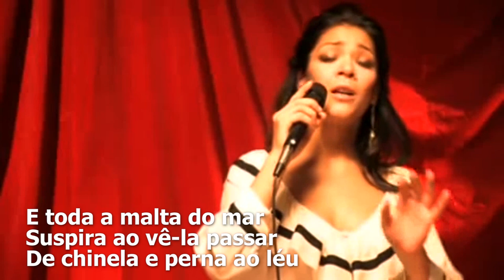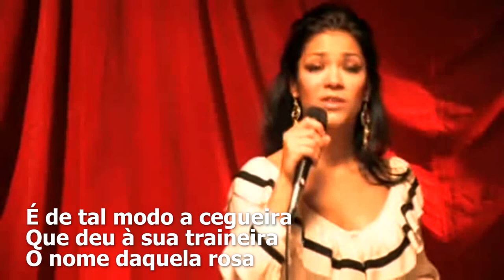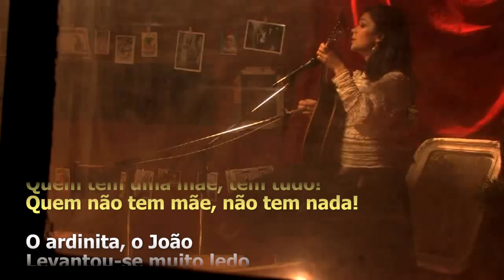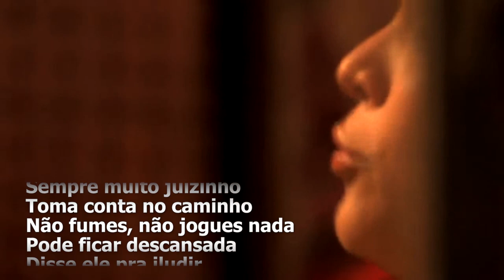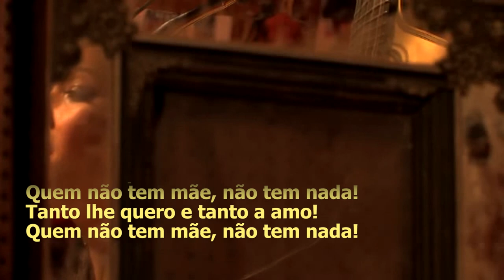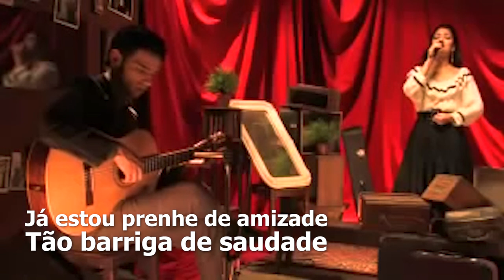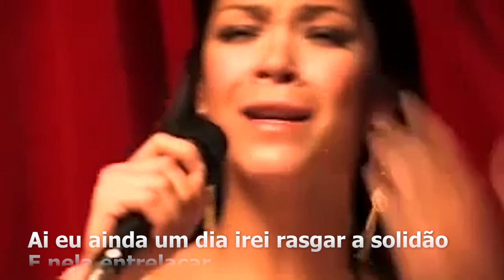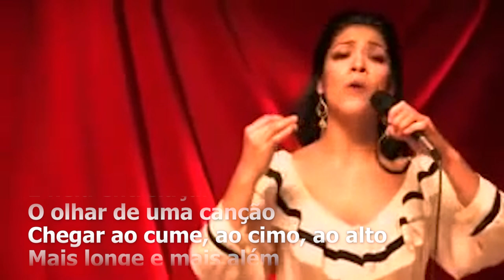Raquel Tavares - rosa da madragoa . o ardinita . fala da mulher sozinha (letra)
0:02 - Rosa da Madragoa
2:40 - O Ardinita
6:09 - Fala da Mulher Sozinha

__ Rosa da Madragoa __
Composição: João Dias / Moniz Pereira

No Bairro da Madragoa
À janela de Lisboa
Nasceu a Rosa Maria
Filha de gente vareira
Foi criada na ribeira
Entre peixe e maresia

Flor, mulher aquela rosa
Era a moça mais airosa
Que a malta já conheceu
E toda a malta do mar
Suspira ao vê-la passar
De chinela e perna ao léu

Lá vai a Rosa Maria
Que é a alegria desta ribeira
Ouve e ri à gargalhada
Qualquer piada por mais brejeira
Vai bugiar meu menino!
Não deites barro à parede
Que esta rosa é peixe fino
Para as malhas da tua rede

O jovem Chico Fateixa
Já jurou que não a deixa
Pois a paixão é teimosa
É de tal modo a cegueira
Que deu à sua traineira
O nome daquela rosa

E a flor da Madragoa
Ao ver escrito na proa
Seu nome Rosa Maria
Ergueu os braços ao Chico
Começou o namorico
E vão casar qualquer dia

__ O Ardinita __
Letra: João Linhares Barbosa

O ardinita, o João
Levantou-se muito ledo
Porque tinha que estar cedo
À porta da redação
Trincou um naco de pão
Que lhe soube muito bem
Antes de partir, porém
Beija a mãe adormecida
Dizendo: Cá vou à vida
Oh minha mãe, minha mãe!

A mãe com todo o carinho
Deitou-lhe a bênção, beijou-o
E depois aconselhou-o
Sempre muito juizinho
Toma conta no caminho
Não fumes, não jogues nada
Pode ficar descansada
Disse ele pra iludir
E tornou-se a despedir
Oh minha mãe, minha amada!

Cruzou toda a Madragoa
Satisfeito, a assobiar
Uma marcha popular
Do São João em Lisboa
Nisto pensou: É tão boa
A minha mãe e, contudo
Como a engano, a iludo
E lhe minto, coitadinha
Gramo tanto essa velhinha
Quem tem uma mãe, tem tudo!

Nesse calão repelente
Da gíria da malandragem
Existe um quê de homenagem
Nessa boquita inocente
Marcha pro jornal contente
Sempre de alma levantada
E como o calão lhe agrada
Repete: Como eu a gramo
Tanto lhe quero e tanto a amo
Quem não tem mãe, não tem nada!

__ Fala da Mulher Sozinha __
Letra: Eduardo Olímpio

Já estou farta de estar só
Acompanhada de nada
Já estou louca de ser rua
Tão corrida, tão pisada
Já estou prenhe de amizade
Tão barriga de saudade

Ai eu ainda um dia irei rasgar a solidão
E nela entrelaçar
O olhar de uma canção
Chegar ao cume, ao cimo, ao alto
Mais longe e mais além
Mas a saber que sou alguém

Na cidade sou loucura
Sou begónia sou ciúme
E eu que sonhava ser rua
Caminho atalho lonjura
Não tenho assento na festa
Sou a migalha que resta